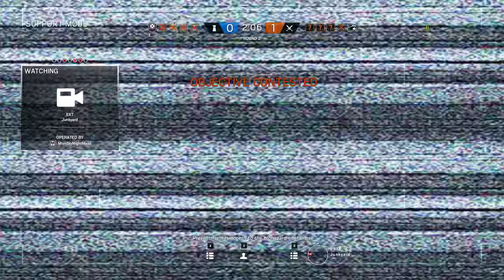Rainbow Six Siege + Part 1630 + Oregon TDM Secure Area + White Noise pcgaming crew